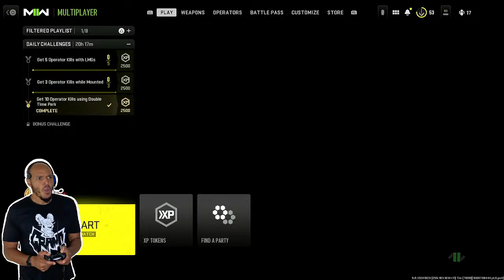Tony Is Playing COD: Moder Warfare 2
I  BE CAMPING GOTDAMMIT